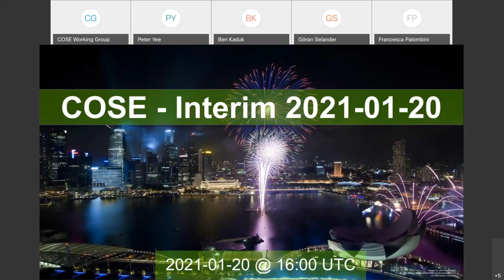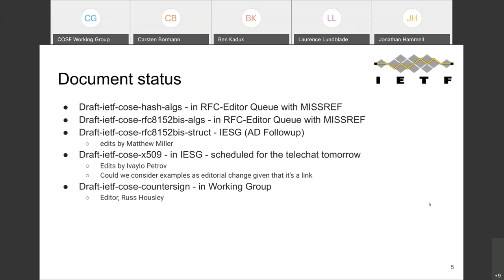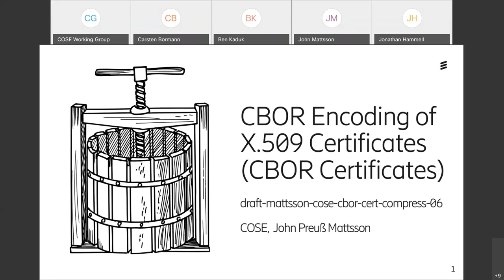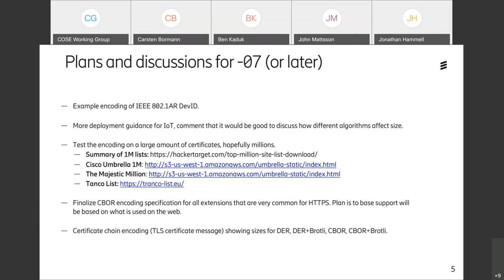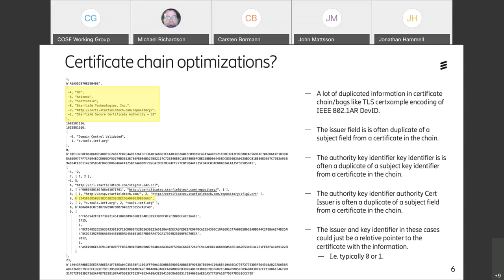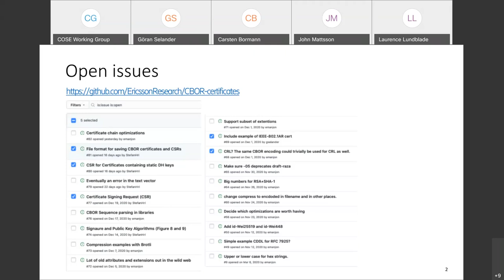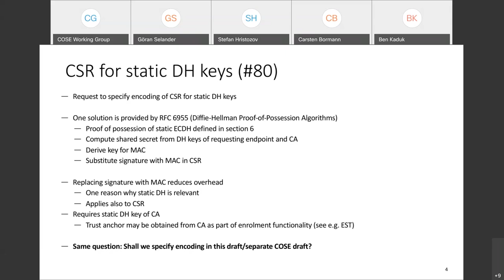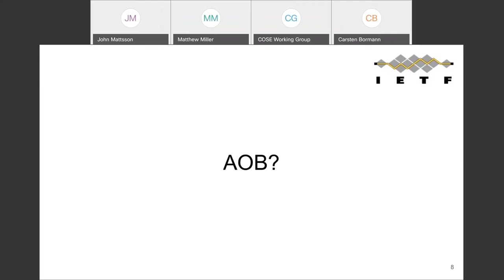COSE WG Interim Meeting, 2021-01-20